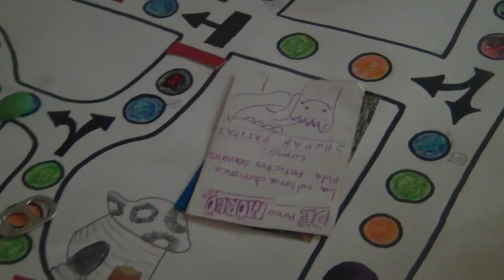JUNTA LECHU, 25 JUN 2022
hace rato no veía a la nena, me caieron bien toos :3 full acompañao de la Igna